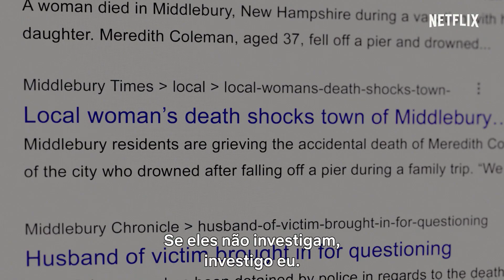The Woman in the House Across the Street from the Girl in the Window | Trailer oficial | Netflix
Para a desgostosa Anna (Kristen Bell), todos os dias são iguais. Senta-se com um copo de vinho, olha pela janela e vê a vida passar sem nela participar. Mas quando um charmoso vizinho (Tom Riley) e a sua adorável filha (Samsara Yett) se mudam para o outro lado da rua, Anna começa a ver uma luz ao fundo do túnel... isto até testemunhar um homicídio macabro. Ou será que estava a ver coisas? “The Woman in the House Across the Street from the Girl in the Window” estreia a 28 de janeiro, só na Netflix.

Sobre a Netflix:
A Netflix é o serviço de streaming líder mundial em entretenimento. Presente em mais de 190 países, conta com 214 milhões de adesões pagas de membros que usufruem de séries, documentários, filmes e jogos móveis de diferentes géneros e em diferentes idiomas. Os membros podem ver o que quiserem, quando quiserem e onde quiserem, em qualquer ecrã com ligação à internet. Podem ver, parar e continuar a ver, sem anúncios nem compromissos.

Enquanto mistura vinho, comprimidos, caçarolas e uma grande imaginação, Anna fica obcecada com o novo vizinho e testemunha um homicídio. Ou será que estava a ver coisas?